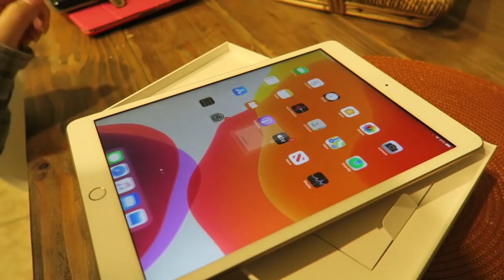アップグレード！！ 【アメリカ生活ビログ】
2020/2/4のVlogです★

VLOGMAS 2019!!12/1からクリスマス近くまで毎日ビログアップします★

Alisa alisa_oclife
Emi xxemi_channelxx